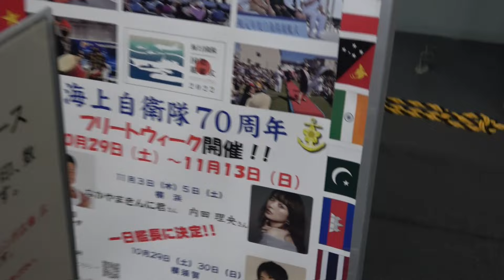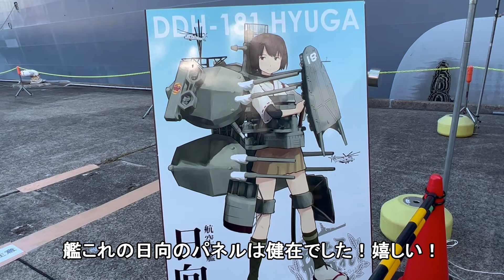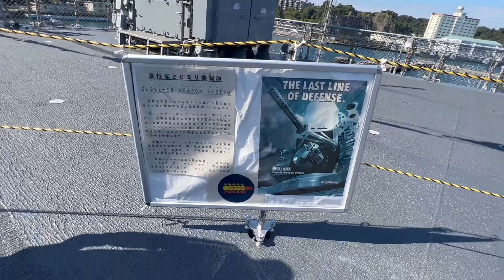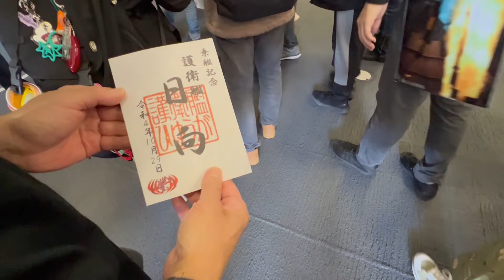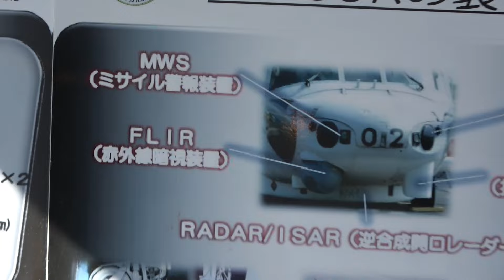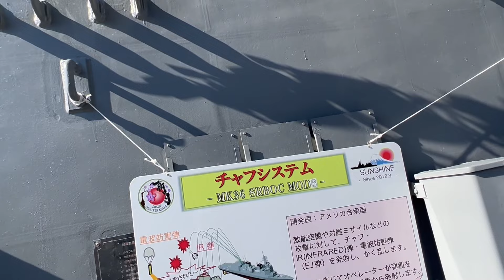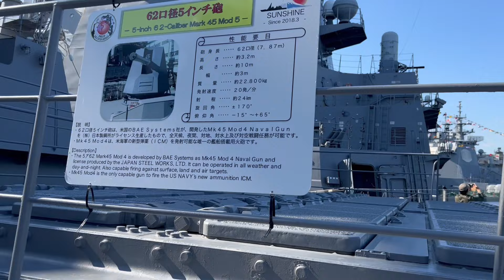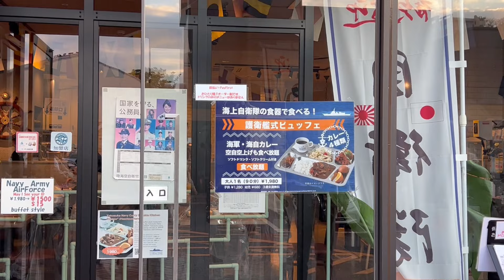国際観艦式 横須賀フリートウイーク2022 海上自衛隊 2022年10月29日護衛艦いずも 護衛艦ひゅうが 護衛艦あさひ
国際観艦式のフリートウイーク初日、横須賀基地の護衛艦一般公開に
行ってきました！沢山の人で賑わいました！